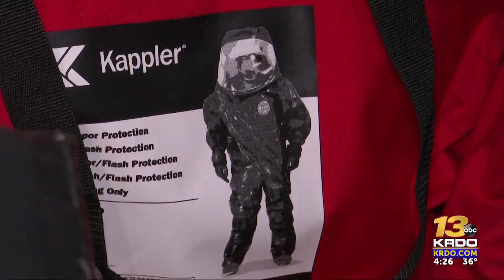Colorado Springs Fire Department has new hazmat team